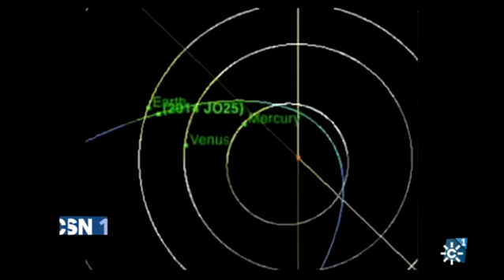Asteroide 2014JO25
Astrónomos del Instituto de Astrofísica de Andalucía observan el asteroide 2014 JO25 en su paso más cercano a la Tierra.